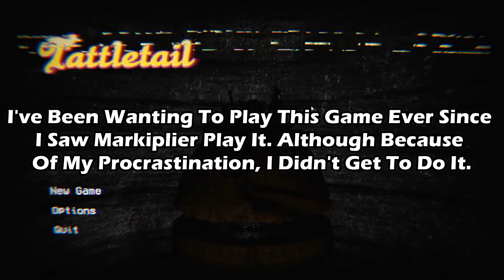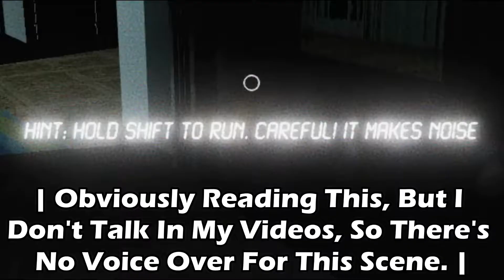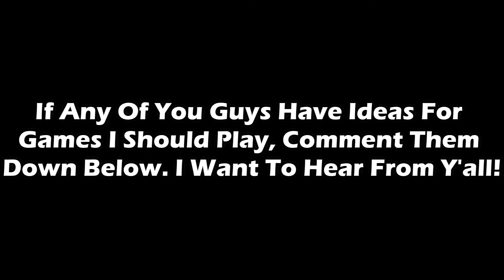Stay Shut | Tattletail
Hello Everyone. This Is Cokacolaistasty2779. Today, I'm Trying A Different Game For A Video. A While Back, I Saw Markiplier Play Tattletail And I Badly Wanted To Try It For Myself, But I Wasn't Ever Able To Get A Video On It. Here I Am Now, Able To Play For Y'all!

Game Link

Music